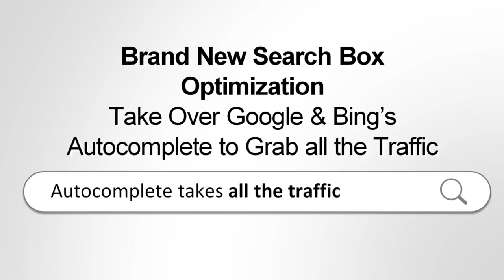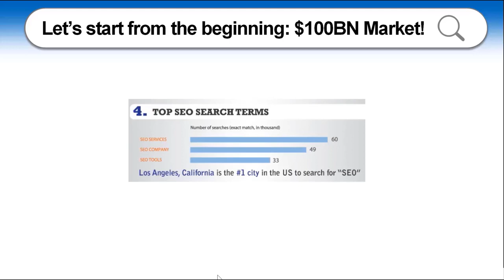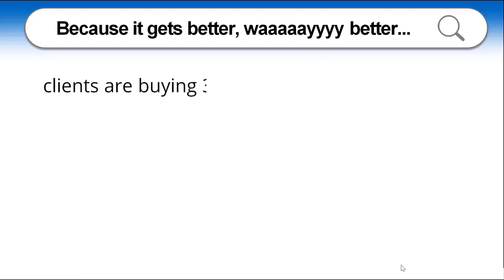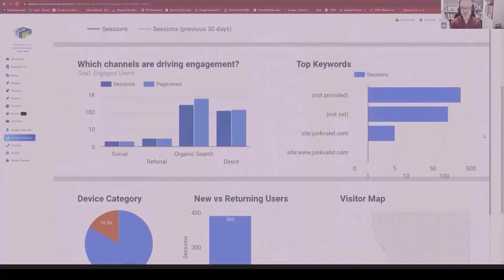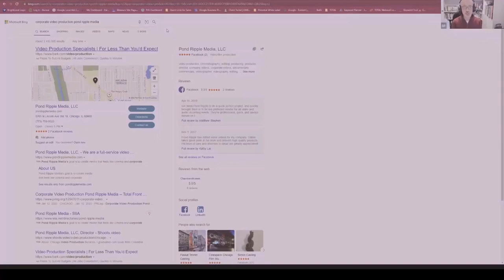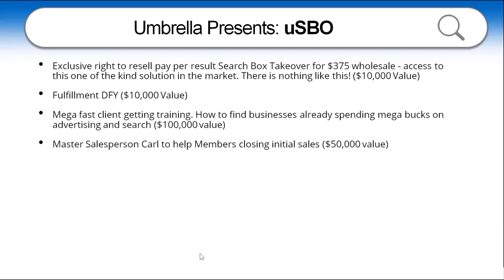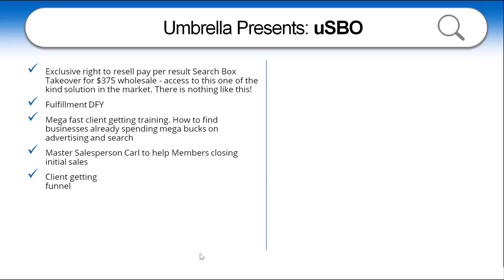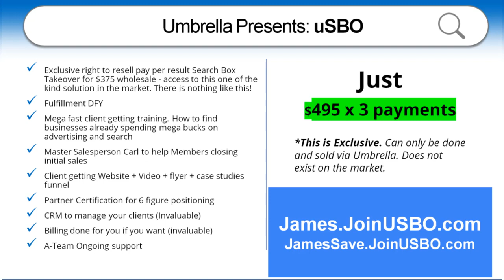Webinar Replay SBO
search box optimization